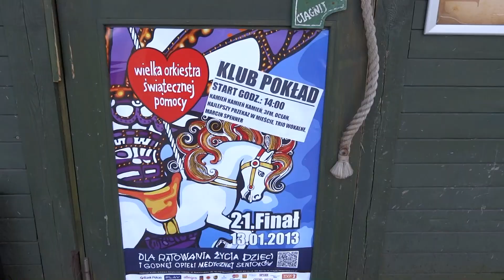WOŚP 2013 W GDYNI. Komandosi na czołgu atakują Gdynię.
21 FINAŁ WOŚP W GDYNI. Komandosi na czołgu atakują Gdynię